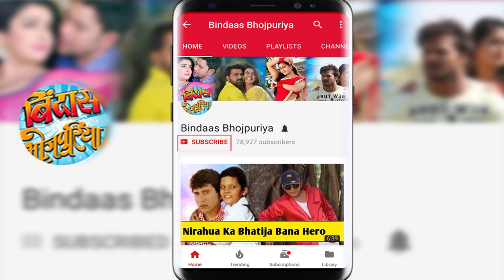Zila Begusarai | 'जिला बेगूसराय ' की प्रेस कॉन्फरेन्स '| Maithili Movie | Bindaas Bhojpuriya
Maithili Movie Zila Begusarai announced today. Have a look at the launch Press Conference. Here's the Full Video.